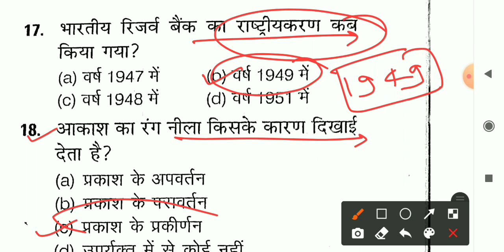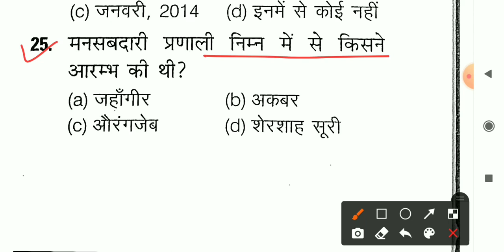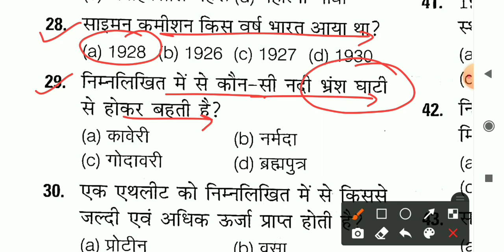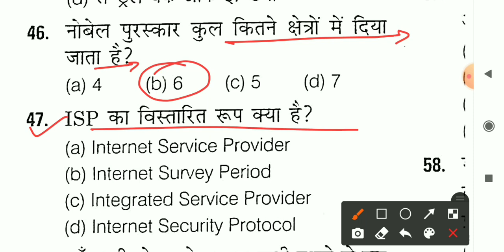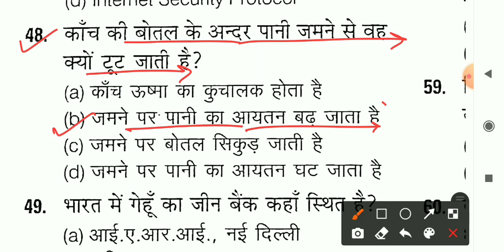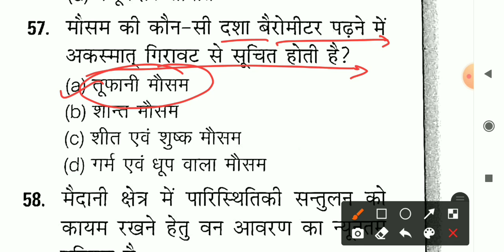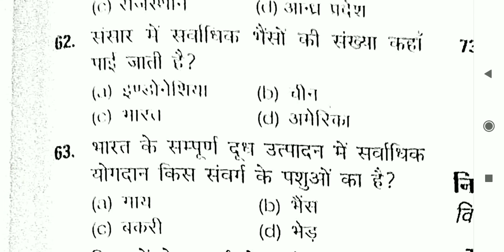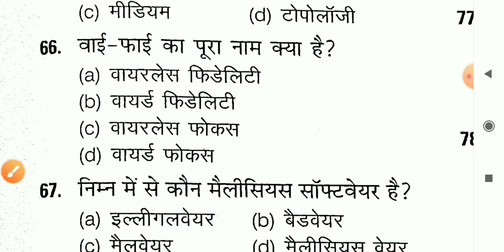Haryana Police 2021 || Model Paper || ये प्रश्न 110% पूछे जायेगे || Haryana Police Updated Gk MCQ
Haryana Police Constable model Paper.